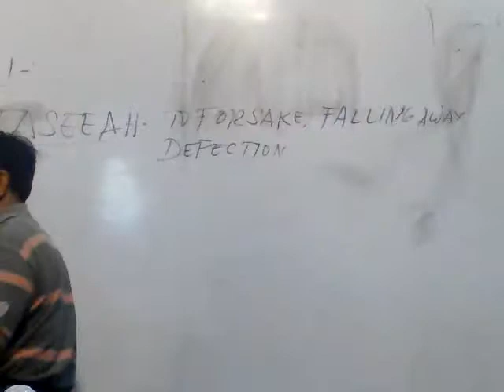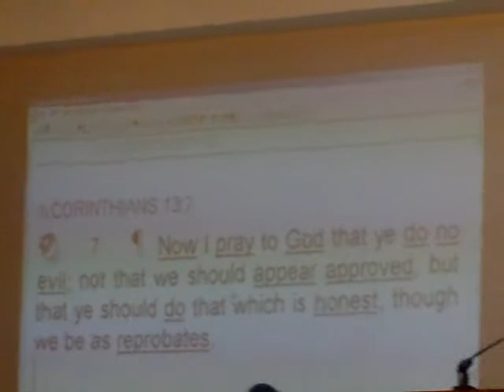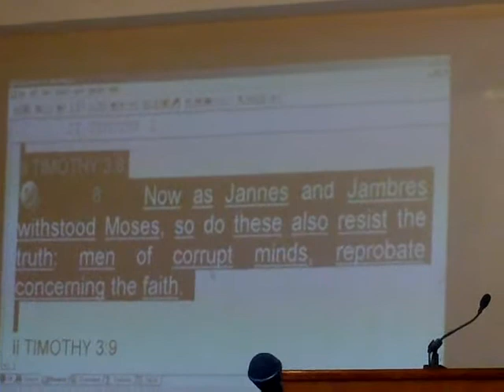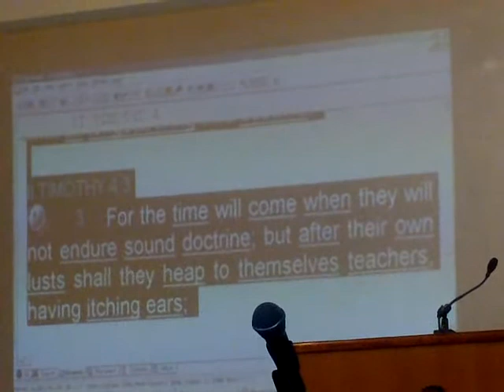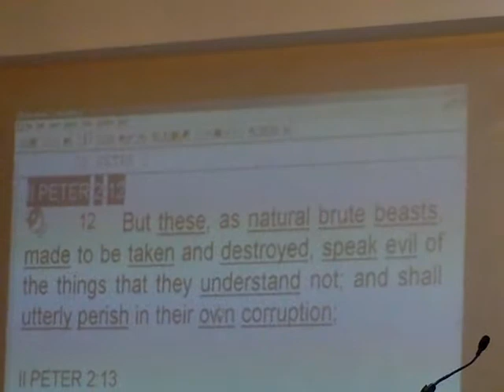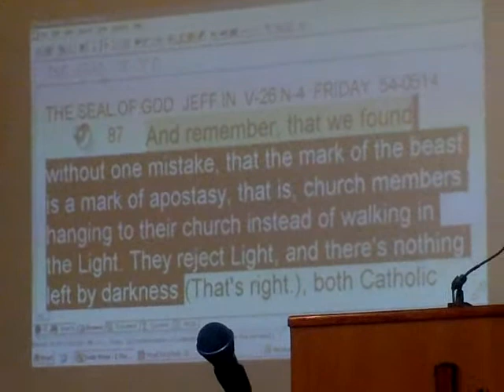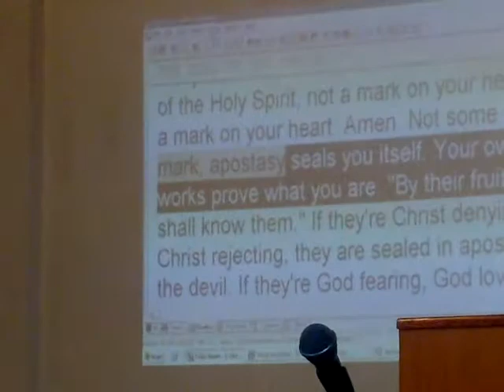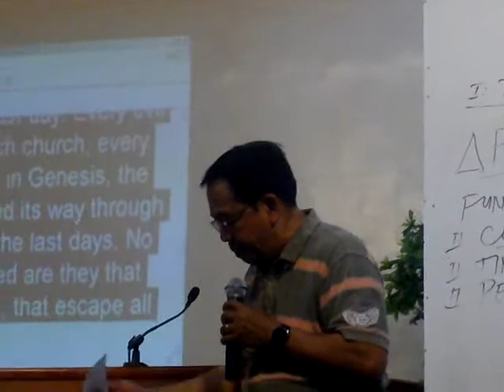APOSTACY PTRRUFFY BORJA 4.2.12 IMAG0004